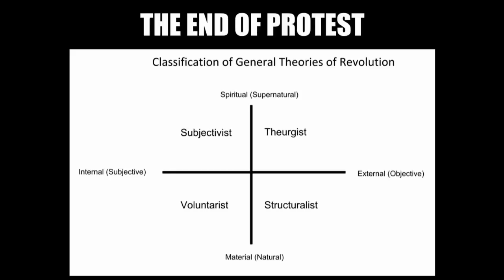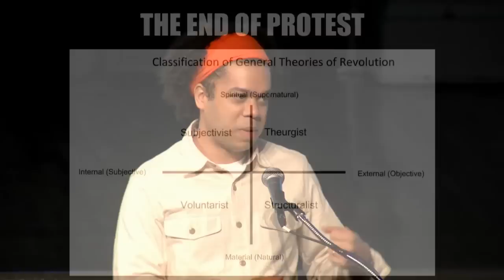How to read THE END OF PROTEST by Micah White (Ideas City 2015)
In The End Of Protest Micah White heralds the future of activism and declares the end of protest as you know it. Drawing on his unique experience as the co-creator of Occupy Wall Street, a contagious protest that spread to eighty-two countries, White clearly articulates a unified theory of revolution and the principles of tactical innovation that are destined to catalyze the next generation of social movements.